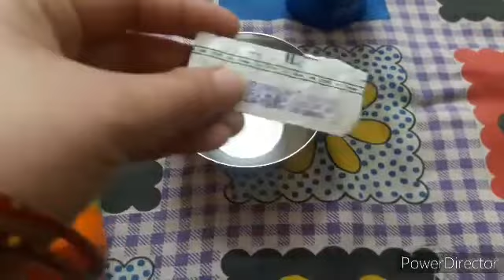♥कुछ दिन और चला ऐसा तो कुछ नही बचेगा/बालो का झड़ना बंद करने का सौ%कारगर नुस्खा /अरबी रेसिपी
Hello friends well come to my channl .my name is priyanka. This my new channel .is par mai aapko cooking stitching etc.video dikhaungi to plaese support me guys press well coine
Plaese like.
Thanku